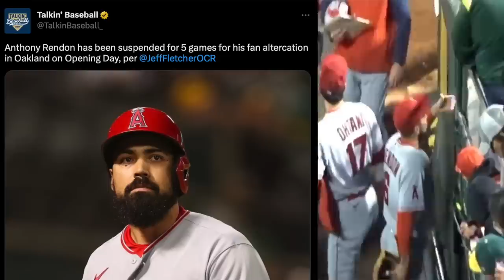BREAKING: Anthony Rendon SUSPENDED BY MLB! Cody Bellinger's First Cubs Home Run (MLB Recap)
In today's MLB Recap, we talk about the Anthony Rendon suspension, Cody Bellinger's first Cubs home run and much much more! ⚾️